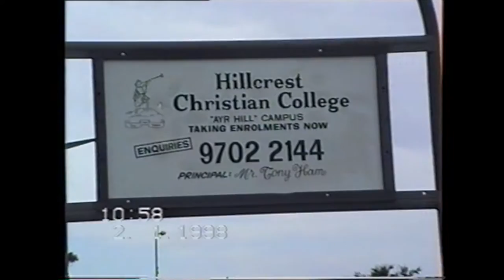Hillcrest Christian College 35yrs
In 2016 Hillcrest Christian College will be 35 years old.  The current site in Clyde North will be 20 years old. To commemorate this milestone a short clip was made celebrating the years past.